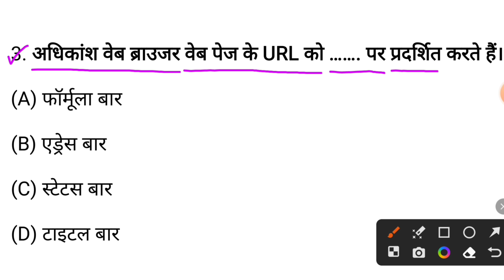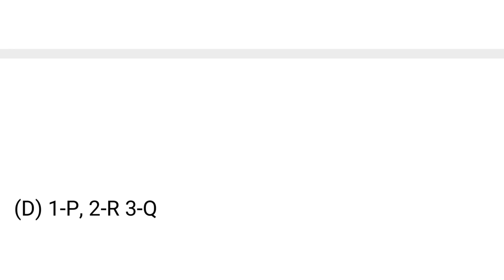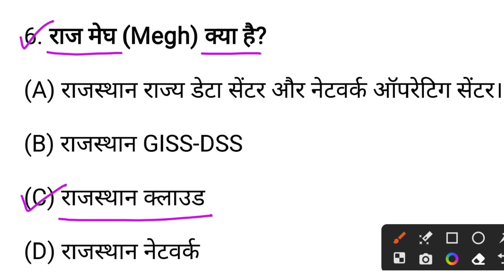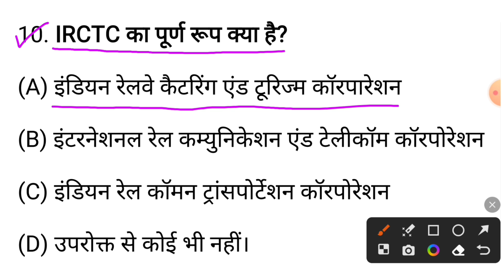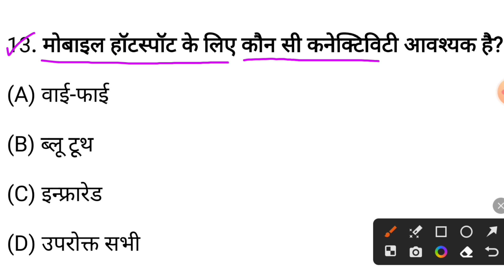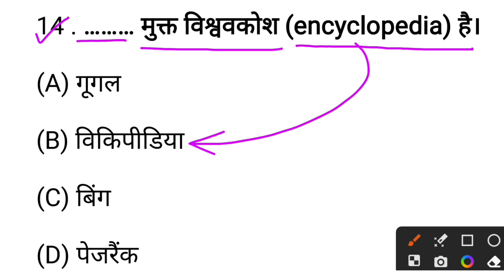RSCIT exam most important questions for 23 July,2023 RKCL Original Paper 23 जुलाई VMOU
1) RSCIT exam Leak Paper for 16 and 23 July,2023

2) RSCIT परीक्षा अति महत्वपूर्ण प्रश्न 16 और 23 जुलाई,2023

3) RSCIT best model paper for 16 & 23 July,2023 exam

4) Rscit April 2022 to March 2023 batch and महिला नि:शुल्क स्कीम नवंबर 2022 बैच Students Exam Viral Question Paper 16 &  23 July,2023 (10:00 AM to 11:00 AM)

5) Jaipur,Alwar,Nagaur,Sikar,Ajmer,Bharatpur,Bhilwara, Bikaner,Jhunjhunu,Churu,Sri Ganganagar,Hanumangarh,Dausa,Karauli,Tonk,Sawai Madhopur,Dholpur

6) Jodhpur,Udaipur,Kota,Barmer,Pali,Jalore, Banswara,Chittaurgarh, Jhalawar,Dungarpur,Baran, Rajsamand,Bundi,Sirohi, Pratapgarh,Jaisalmer